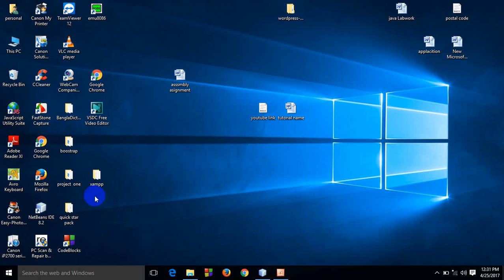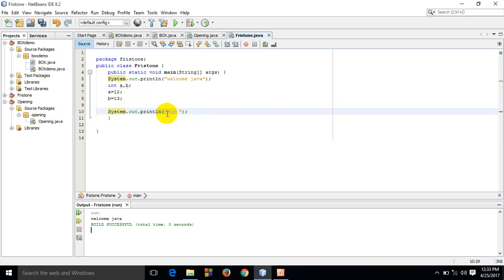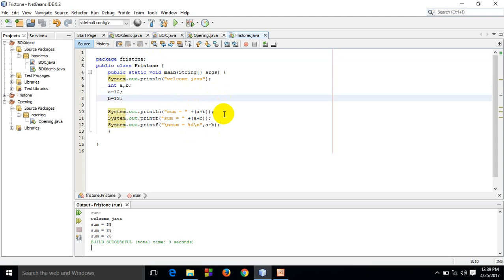4.1. Sum of Numbers - Java - 2017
4.1. Sum of Numbers - Java - 2017

Demonstrates how to get the sum of all the digits in an integer using the programming language Java

4.1. Sum of Numbers - Java - 2017